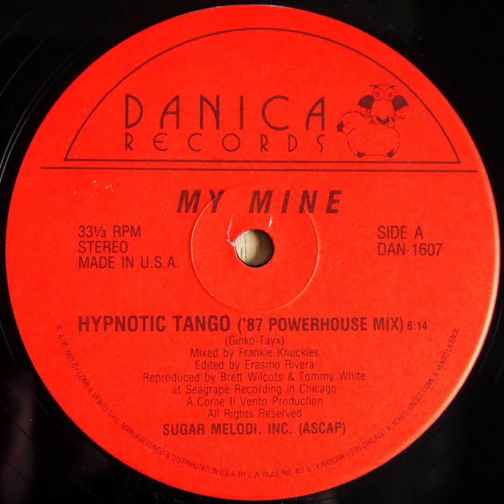My Mine - Hypnotic Tango (87 Powerhouse Remix)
Frankie Knuckles...